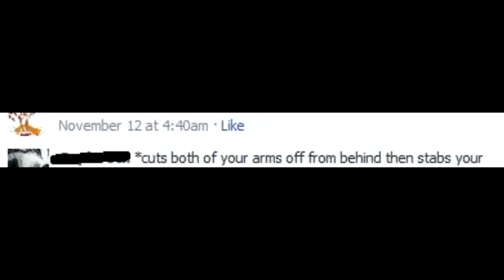Epicest Battl Evar xDDDD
I upload videos I find on 4chan and I can't always know if the videos originate from a YouTube Content Creator.

This channel is meant to serve as an archive for funny videos and I make no money from it.